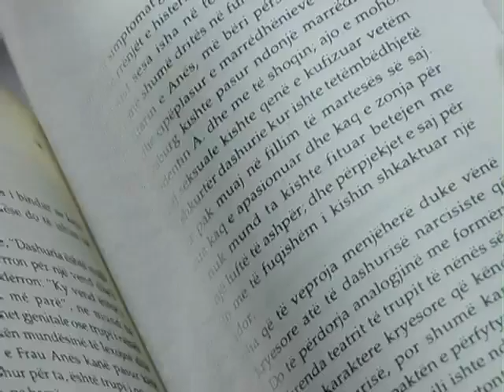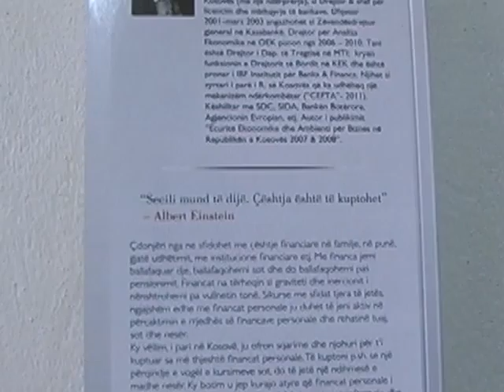Vitrina e librit